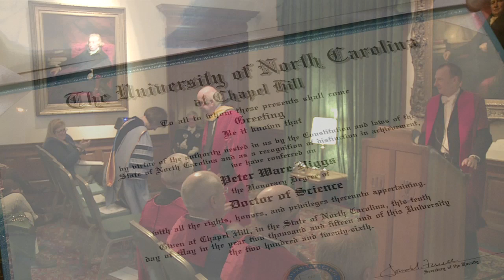Peter Higgs degree tribute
Eminent scientist Professor Peter Higgs has been awarded an honorary degree by the University of North Carolina at Chapel Hill.

His honorary Doctor of Science degree was conferred by the University of North Carolina’s Chancellor, Professor Carol L Folt, for ‘outstanding accomplishment in the field of theoretical physics, especially his fundamental work on the origin of mass’.

The event was hosted by the University of Edinburgh’s Vice Principal Professor Richard Kenway and attended by students from UNC who are currently studying at Edinburgh.